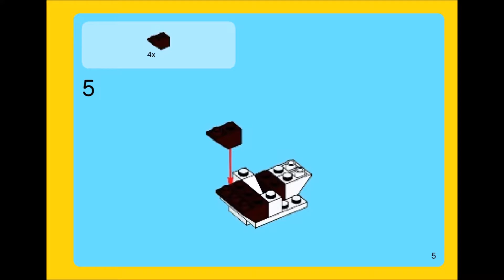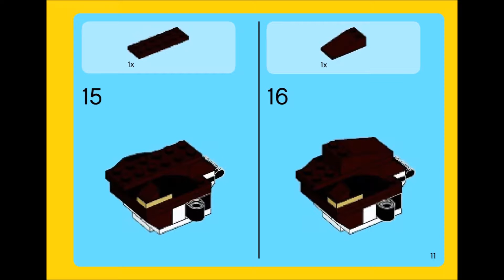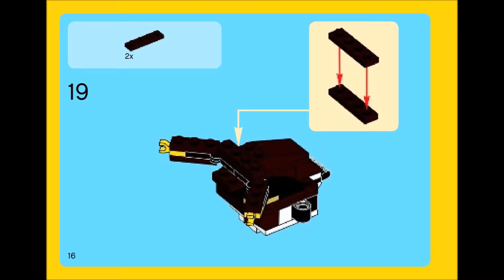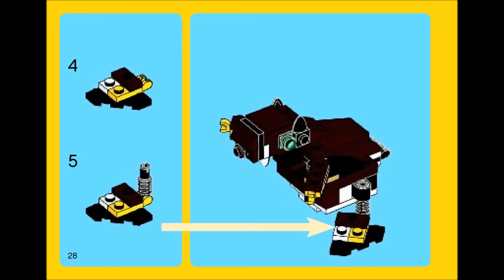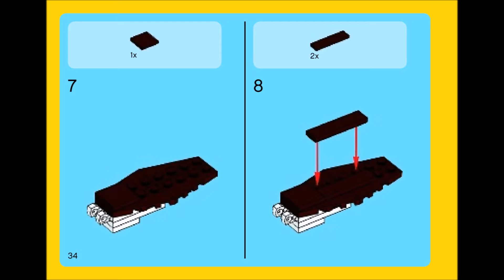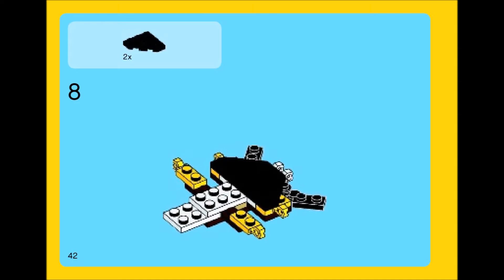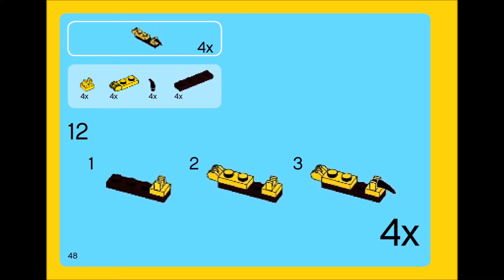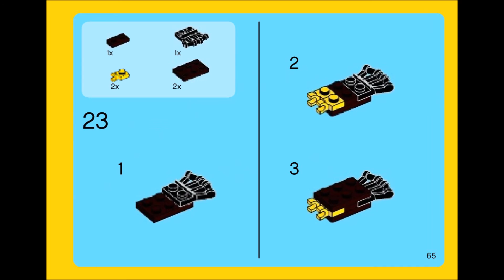LEGO Creator Fierce Flyer 31004 3 in 1 Instructions DIY Book 2